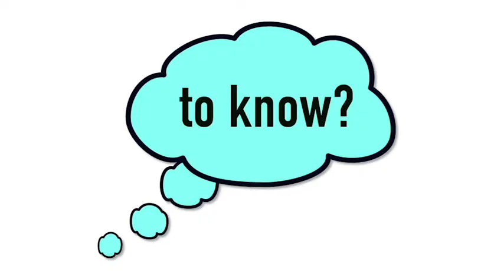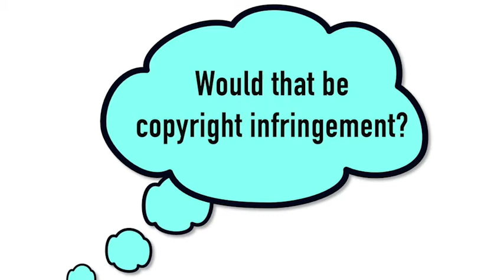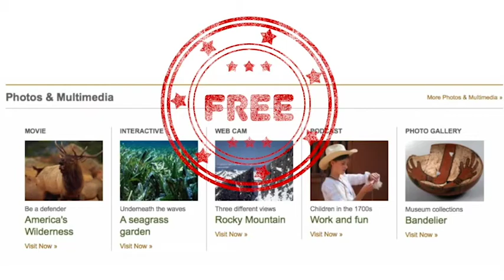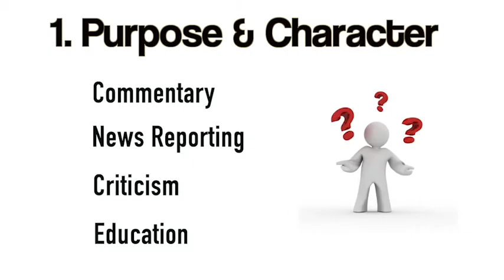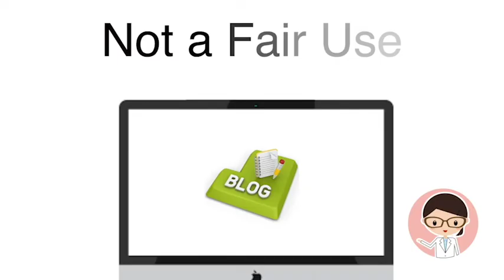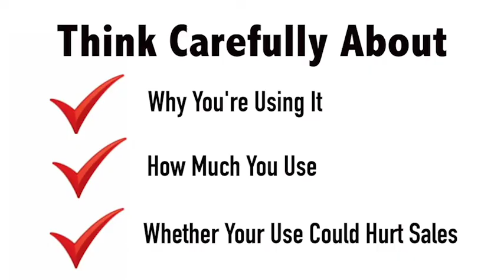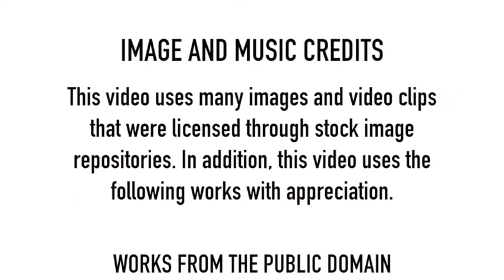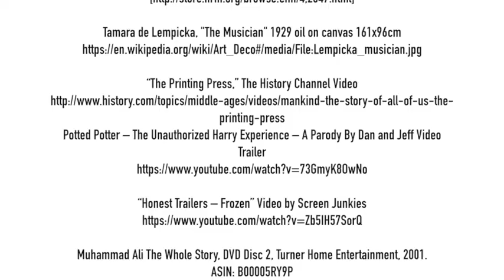C&C MS Lesson 1B, Permission NOT Required--Limitations of Copyright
LESSON 1—Creativity in the Online World: Our Roles as Creators and Consumers |
This video is designed to supplement Lesson 1 of the Copyright & Creativity Middle School Curriculum. Students learn essential concepts of digital citizenship:
•  Our roles as consumers and creators of creative work
•  The basic protections of copyright
•  A high-level view of copyright’s limitations: facts and ideas, fair uses, and copyright’s expiration as creative work falls into the public domain.

The C&C middle school lessons provide accessible and practical information about copyright – its protections, its limitations, and its role in encouraging creativity. Rather than just emphasizing what copyright prohibits, the goal is to offer useful and positive information about what copyright allows and how students can successfully navigate and rely on copyright in their own roles as creators.  Topics covered include:

This video is part of the middle school curriculum found